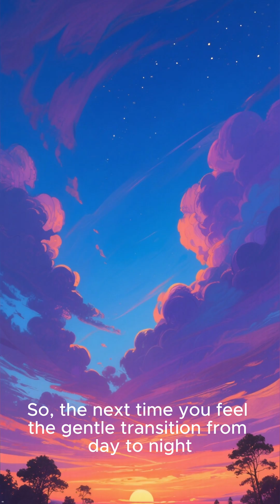What Would Happen If the Earth Suddenly Stopped Spinning?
Earth’s rotation explained
What happens to humans instantly
Mega-tsunamis and extreme winds
Magnetic field collapse
One side of Earth freezing, the other burning
Long-term survival possibilities

earth stops spinning,
what if earth stopped rotating,
earth rotation explained,
space science facts,
planetary disasters,
what if scenarios,
science documentary,
earth disaster simulation,
nasa science,
space mysteries

All visuals, animations, and dramatizations shown are for illustrative purposes and may not represent actual events. The creators of this video do not encourage fear, panic, or misinformation.

This video complies with YouTube’s policies and community guidelines.
Any resemblance to real events is purely coincidental.